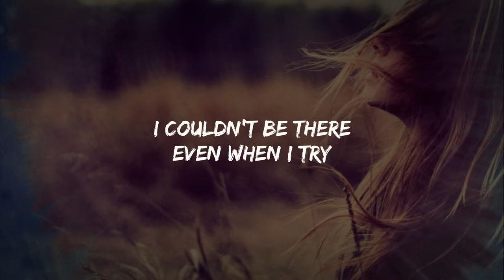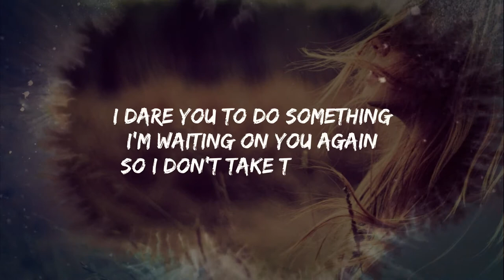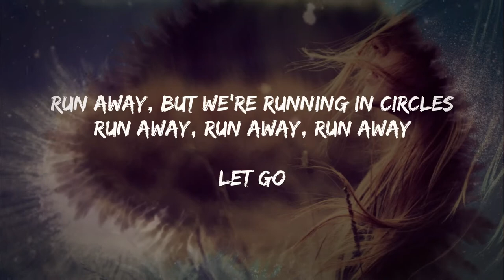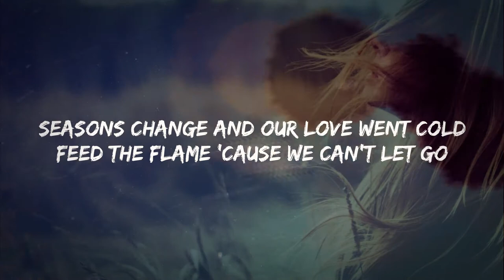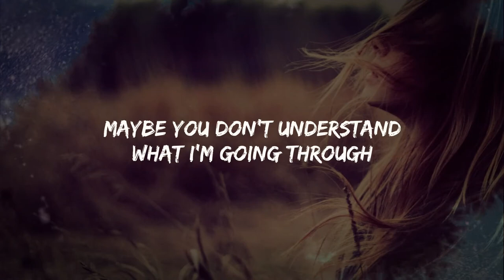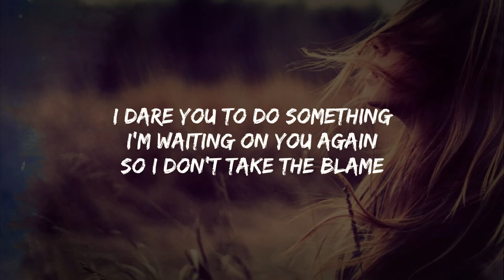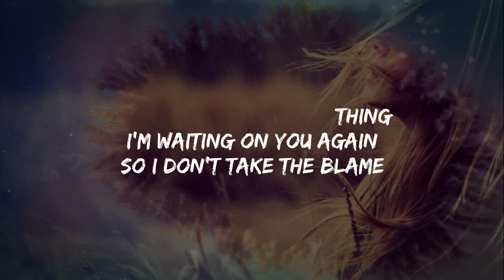Post Malone - Circles (Lyrics) - Clean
Will be coming up with more similarly themed lyrical songs!!!

Lyrics:

'C I R C L E S'

Oh, oh
Let go
But it was just the s** though, the s** though
Songwriters: Adam King Feeney / Austin Richard Post / Billy Walsh / Kaan Gunesberk / Louis Russell Bell